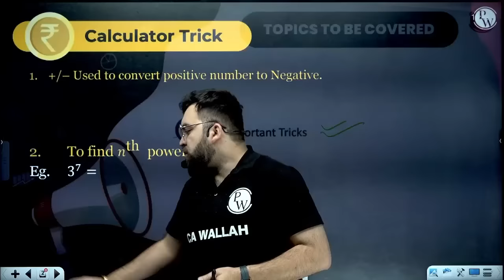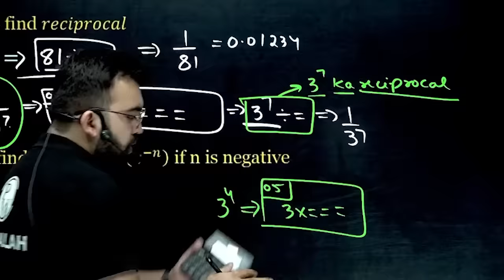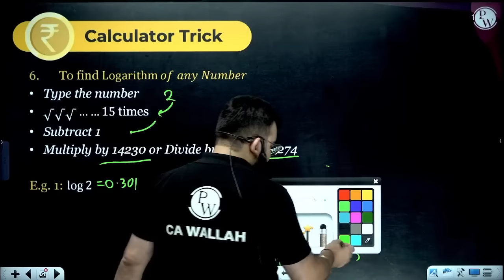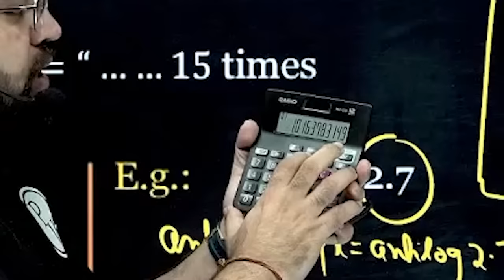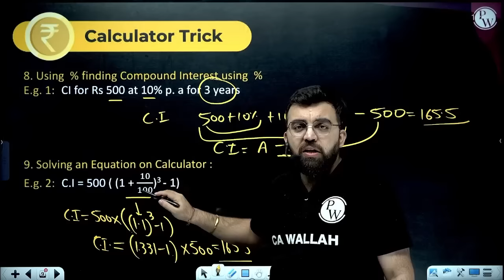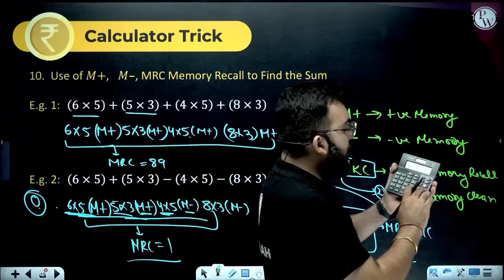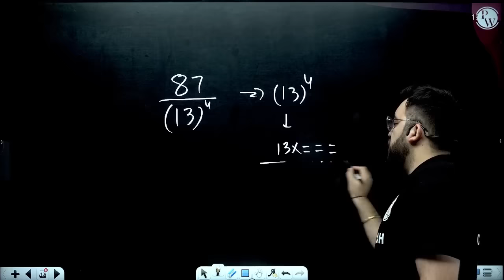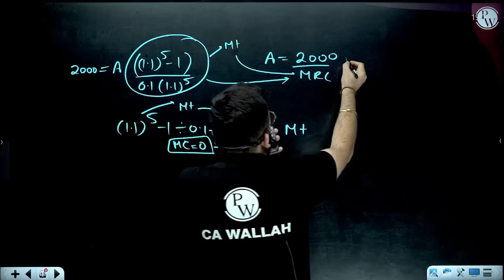12 Most Important Calculator Trick 🔥 For CA Foundation Students CA Wallah by PW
◼CA Foundation Batch Links 👇-

✅Sampurna Dec 2023 + CA Foundation Master Test Series Dec 2023 Combo  -